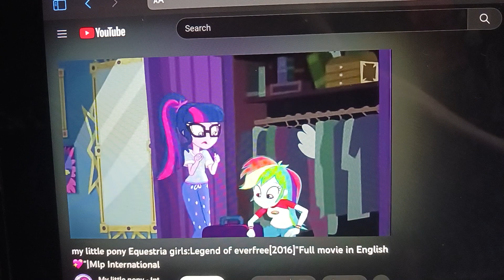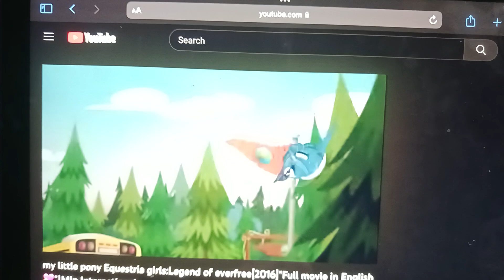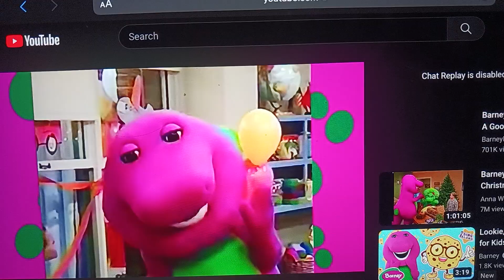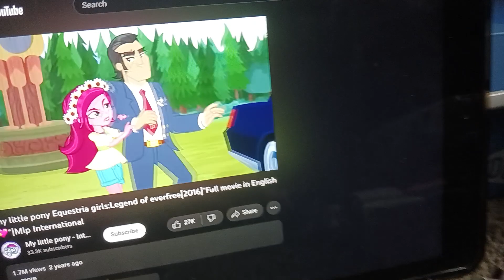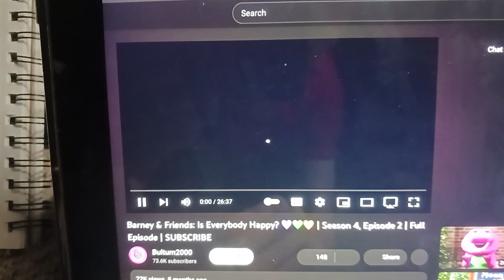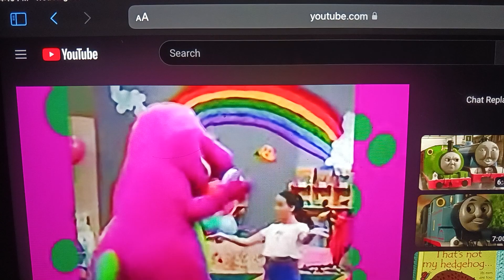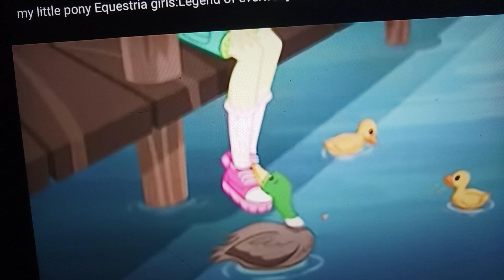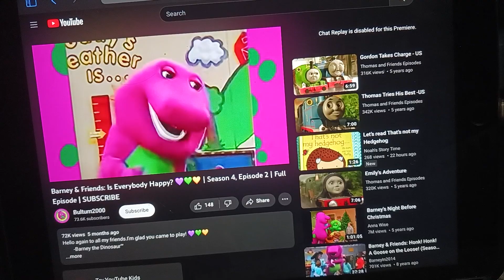equestria girls legend of everfree crossover thomas the train and friends and barney part 1!